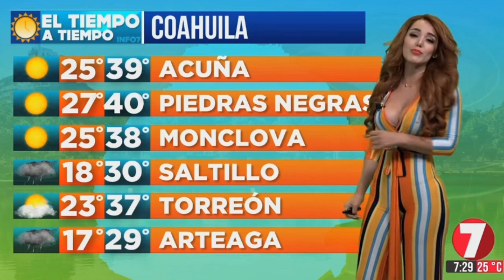Vanessa ibarra 2019 08 07